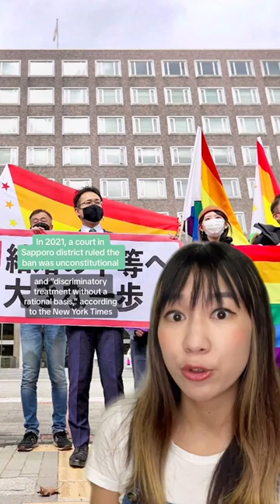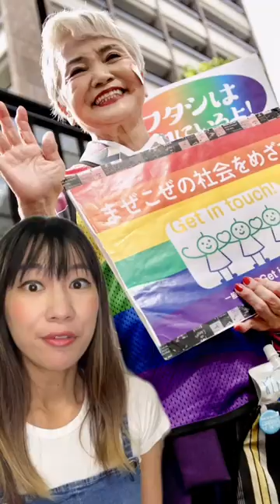Japan's Ban On Same-Sex Marriage Has Been Found To Be Unconstitutional For A Second Time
A second court in Japan has found the country’s ban on same-sex marriage unconstitutional.

In Japan, the constitution defines marriage as one of “mutual consent between both sexes,” which has been has been commonly understood as not permitting same-sex marriage, according to the BBC.

However, on Tuesday May 30, a court in Nagoya district ruled that the ban was unconstitutional after a male same-sex couple filed a lawsuit in 2019 when they were unable to register as a married couple.

The decision is the second to find the ban unconstitutional.

In 2021, a district court in Sapporo also found the ban on same-sex marriage was unconstitutional.

However, in June 2022, a court in Osaka reversed that ruling and ruled against three same-sex couples who filed for the right to marry, noting that Japan had not had a proper public debate on the subject.

The couple in Nagoya had also demanded one million yen (US$7,100) per person as compensation for services and benefits that married couples are entitled to.

The court denied them compensation, but it agreed that the ban was unconstitutional.

During the verdict, the judge said that the reasoning for excluding same-sex couples from the legal marriage system is becoming “shaky” as more people have become supportive of same-sex marriage, leading to a situation that is “difficult to ignore”, Kyodo News reported.

This is the first time that a ruling has stated which articles of the constitution the ban on same-sex marriage violates, according to Kyodo News.

“This ruling has rescued us from the hurt of last year’s ruling that said there was nothing wrong with the ban, and the hurt of what the government keeps saying,” the couple’s lawyer told journalists, according to Reuters.

Japan is the only G7 nation that does not recognize same-sex marriages.

In May 2022, Tokyo joined more than 200 municipalities across Japan in issuing proof-of-relationship credentials for LGBTQ couples as a way to make life simpler for them.

The partnership documents are not the equivalent of a marriage certificate but can be used to apply for private and public governmental services, according to Bloomberg.